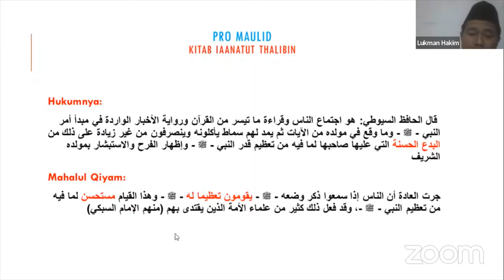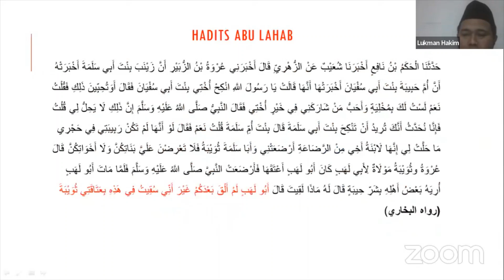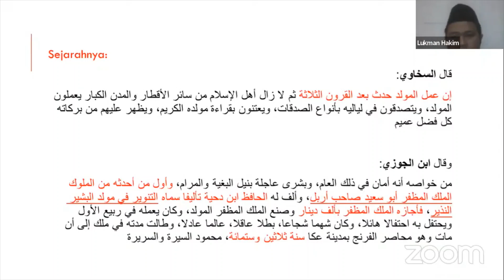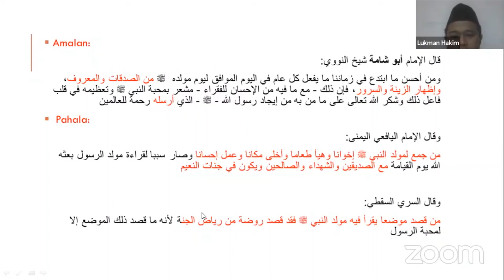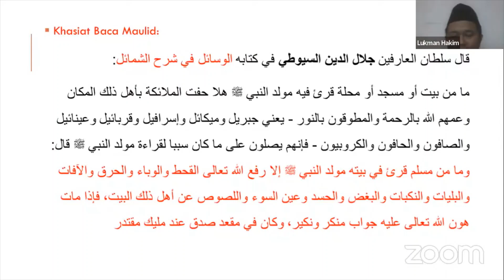"Mahalul Qiyam" dalam Pembacaan Kitab Maulid Nabi SAW // Kuliah Ketarjihan Online (KTO)